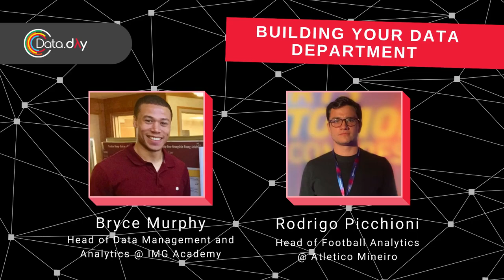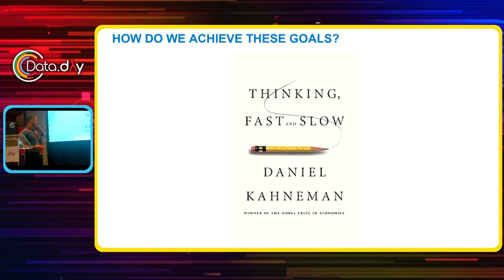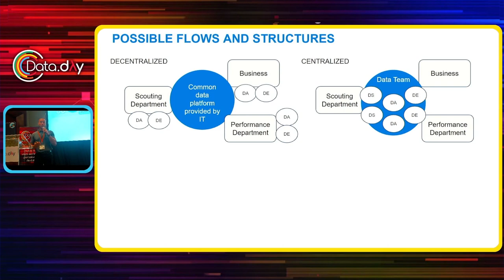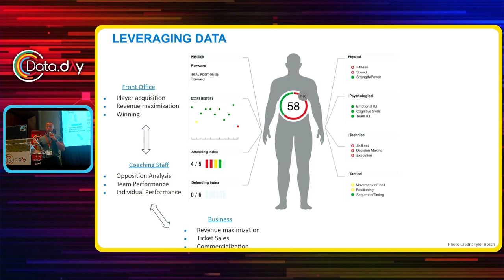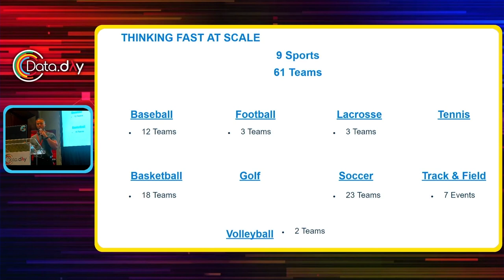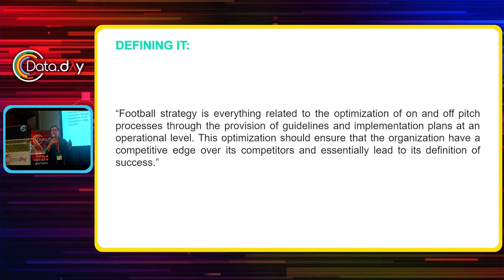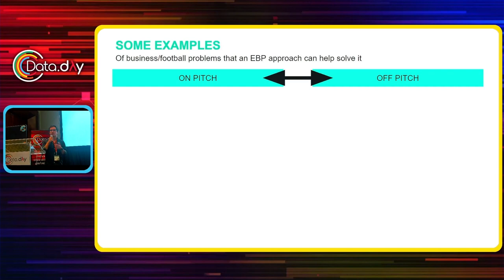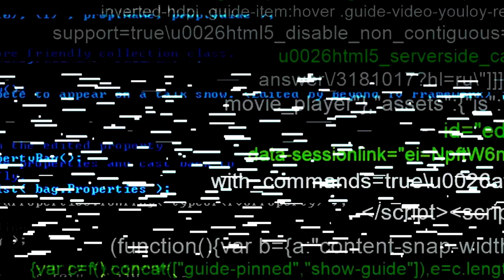Building Your Data Department | Data Day MX 2023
Brief data architecture overview. Different types of data that team sports use - physiological, psychological, technical and tactical. Low budget and high budget options.